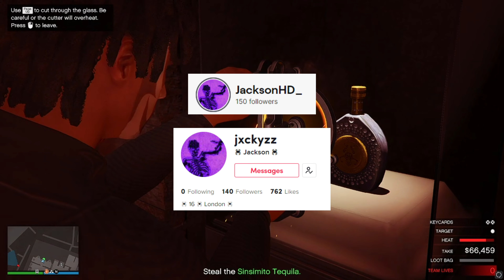A Quick Update....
A quick message and update after not making videos for over a year, just had some stuff to say as i brought back the videos. Thanks and have a great day.